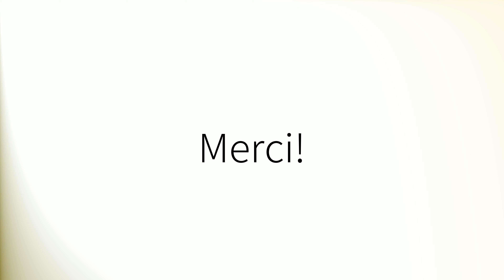Como pronunciar 'Emperador' en español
How to pronounce 'Emperador' in Spanish.
Comment prononcer 'Emperador' en espagnol.
Wie man 'Emperador' auf Spanisch ausspricht.